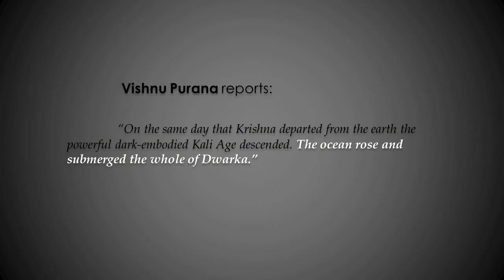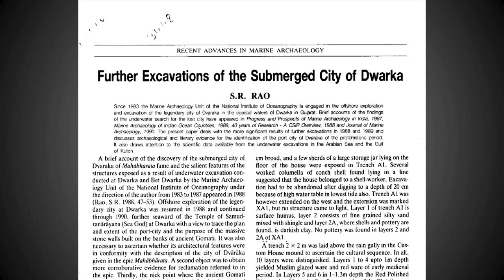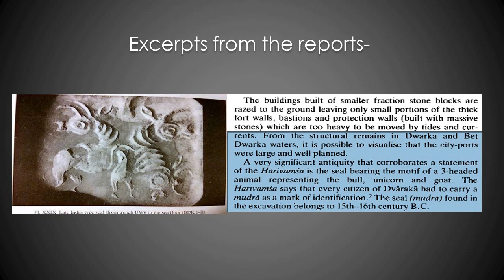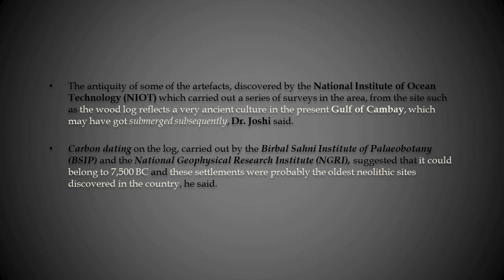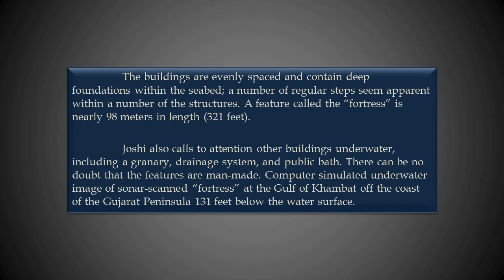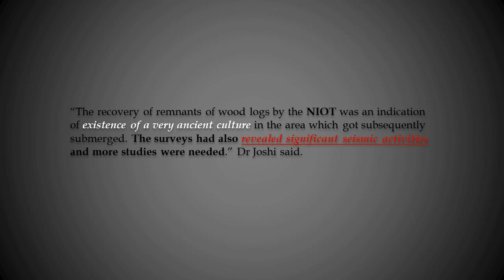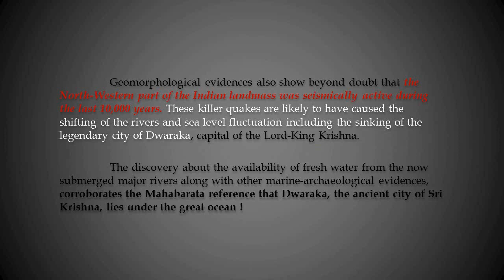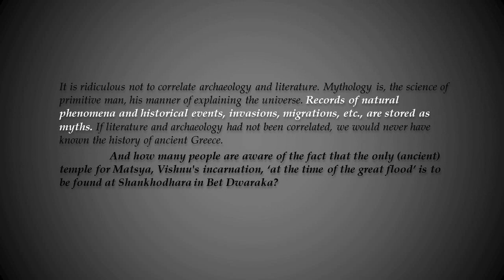Dwarka- You Don't Know This About The Ancient City Of Lord Krishna!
How Dwarka's  Existence Was Proved?
We all grew up reading and watching stories about Dwarka, The Magical
City of Lord Sri Krishna in Mahabharata and various other Puranas. The Question is- Are the stories actually True? Did the City actually exist? What are the proofs?
This video answers all these Questions.

Here I talked about Dwarka's submersion and its Importance based on Research from Topmost geologists and archeologists.

If you want to know more about Dwarka, here are some of the links this video is based on: